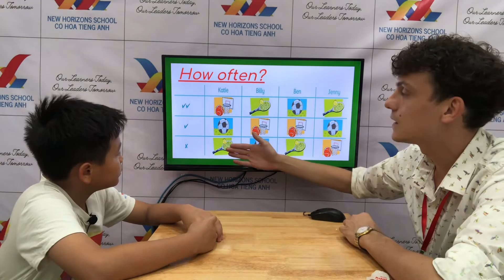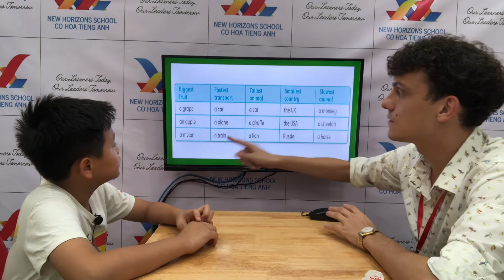2022 October 7 - Kai Everest B3 Speaking Test FF3 Unit 7-9